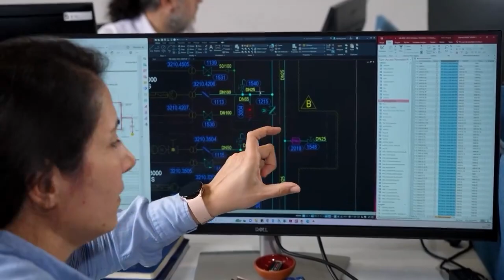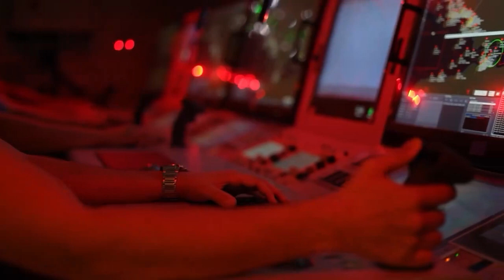Tcg İstanbul envantere giriyor